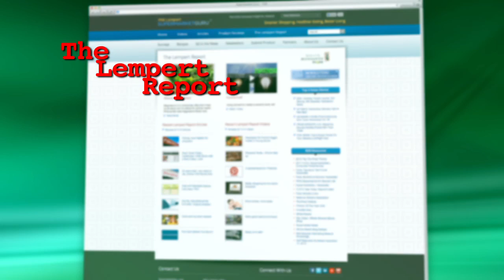Ice cream and photos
Happiness comes in cups and cones and Proof positive: fresh life in photo printing.  Exchanging unexpected pieces of knowledge.